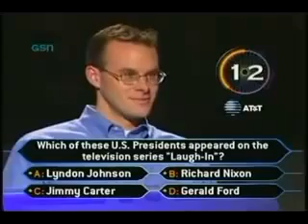Isi suna tatal la intrebarea de $1.000.000